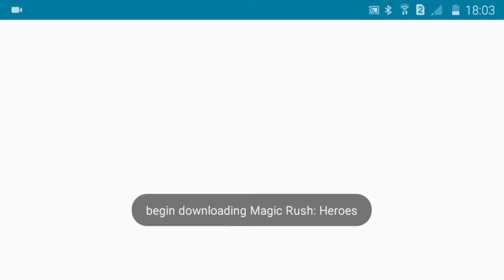มาพคราฟ 0.14.0 ตอนที 1กับน้องเขียว